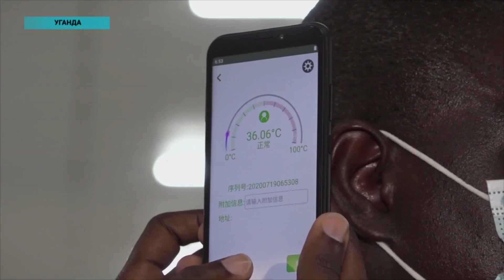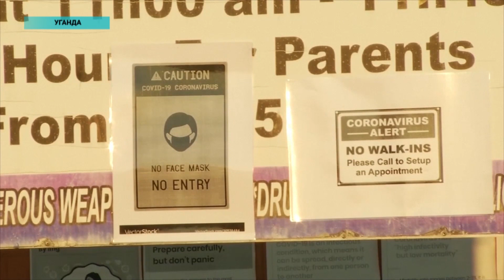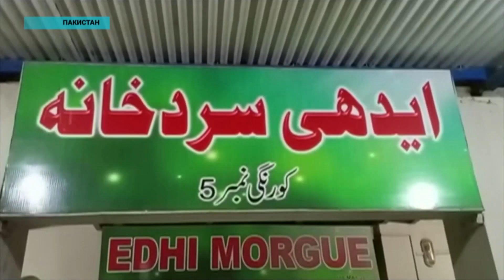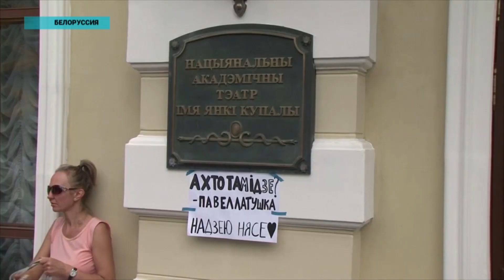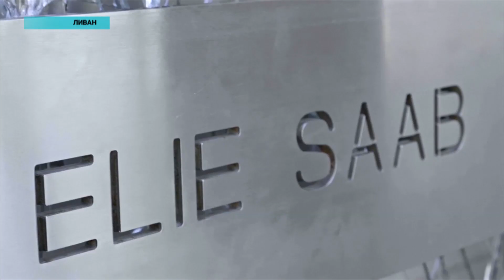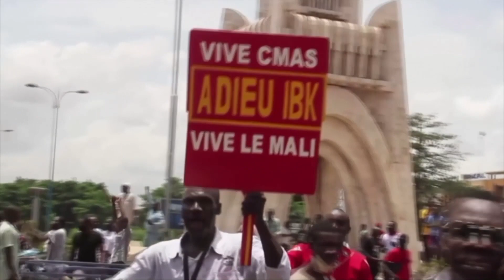Новости мира (22.08.2020)